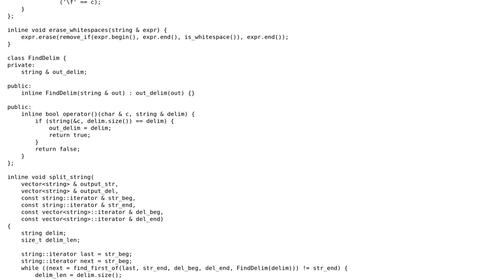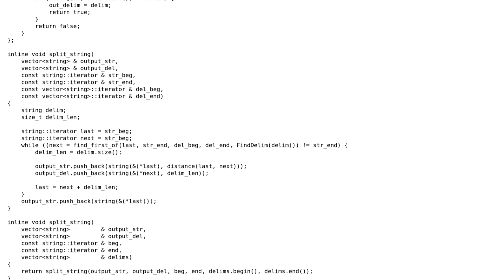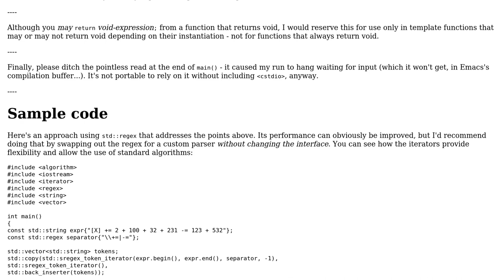Flexible string parser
With thanks & praise to God, and with thanks to the many people who have made this project possible! | Content (except music & images) licensed under CC BY-SA | Music | Images & others | With thanks to user Toby Speight user PatrykB and the Stack Exchange Network Trademarks are property of their respective owners. You are responsible for your own actions.